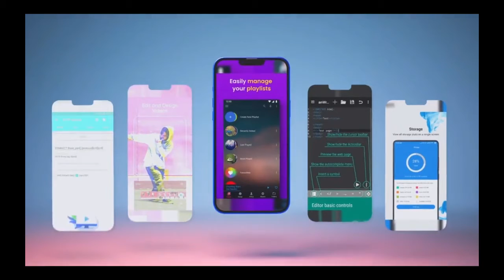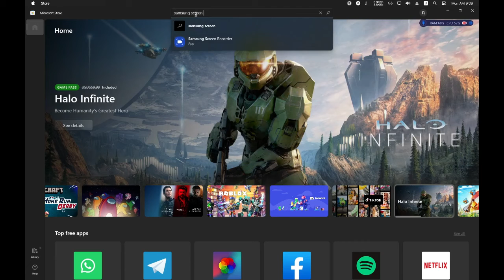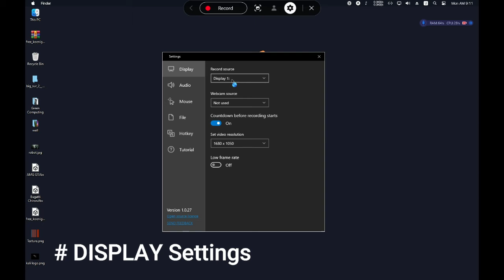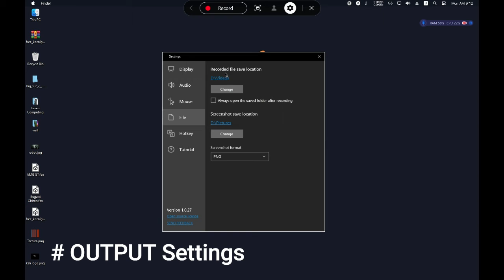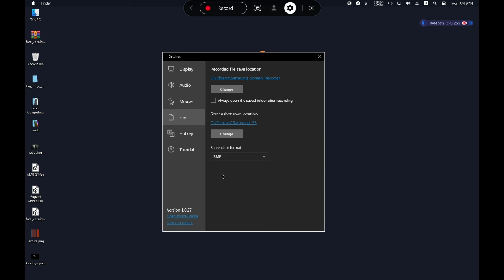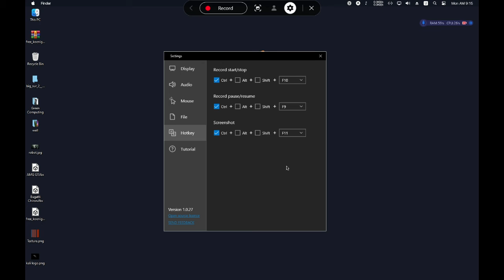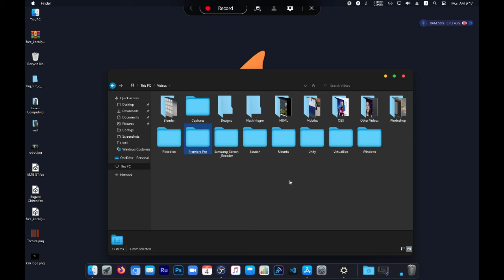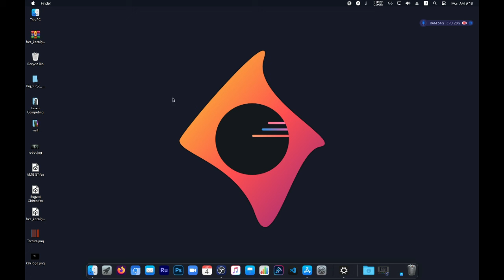A Free Screen Recoder | Samsung Screen Recoder for windows 10 or higher | PROJECT 365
how to install samsung screen recoder for windows .
it's working on windows 10 or higher versions only.
worked in 64 bit computers.

TimeLine:
00:00 - Intro
00:50 - Installing the App
02:29 - Configure Settings
06:24 - Testing the App